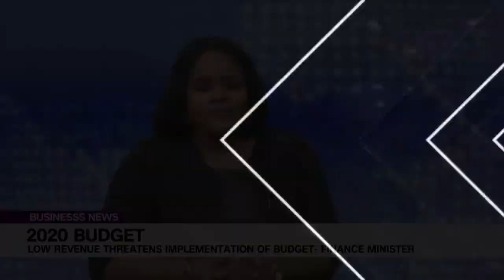(WATCH) Finance Minister - "Low Revenue Threatens Implementation Of Budget"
Low revenue will constrain the implementation of the 2020 budget, Minister of Finance. Budget and Panning Mrs Zainab Ahmed said on Thursday.

Jeremy Desmond Woyens, Chairman Honeypays Group joined us for this episode.